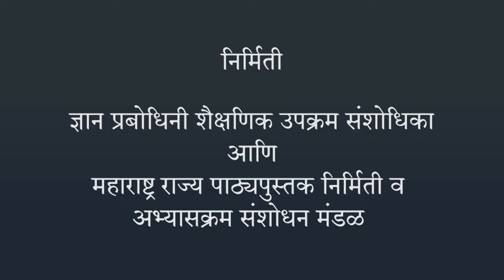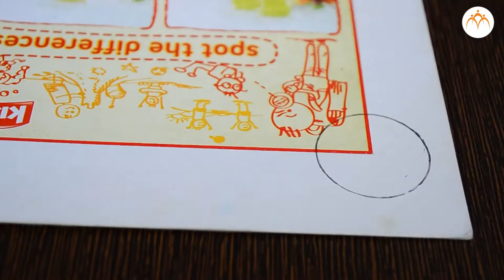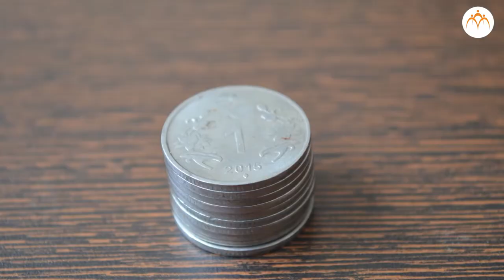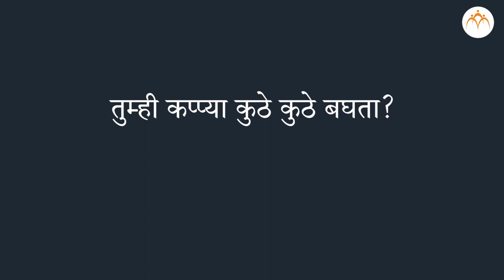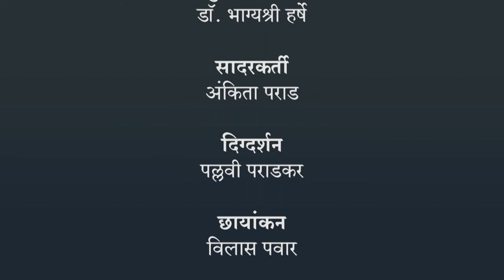साधी यंत्रे - कप्पी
साधी यंत्रे - कप्पी, 6th,Science,Jnana Prabodhini,Maharashtra Board,